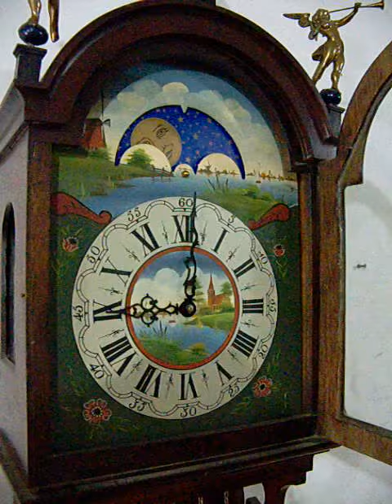Jam Friesian Tail Clock Jumbo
Jam Friesian Tail clock jumbo , ukuran panjang total 145 cm , buatan Jerman merk Wuba, melodi Westminster , Big ben ,